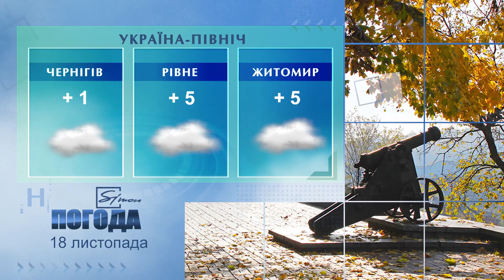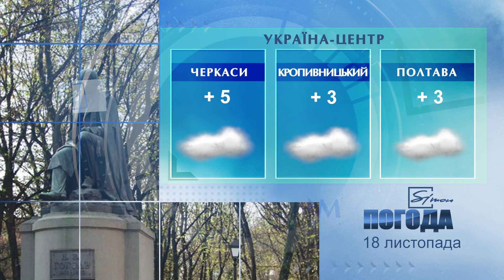Погода на 18 листопада 2021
Погода в Україні, Харкові та Харківській області - четвер 18 листопада 2021 р.
Погода в Украине, Харькове и Харьковской области - четверг 18 ноября 2021 г.

00:00  Музика
00:07  Вас вітає погода на Сімоні.
00:18  На заході України  18 листопада
00:26 У Північних областях  на 18 листопада

00:33 У Південних областях  18 листопада
00:42 На сході України  18 листопада

00:49 У центральних областях на  18 листопада
00:56 На 18 листопада у Києві

01:07 У Харкові на 18 листопада
01:19 У Хакрківській області на  18  листопада

01:26 Народний календар
02:06 Побажання Погоди на Simonі глядачам

приєднуйтеся до нас у соцмережах